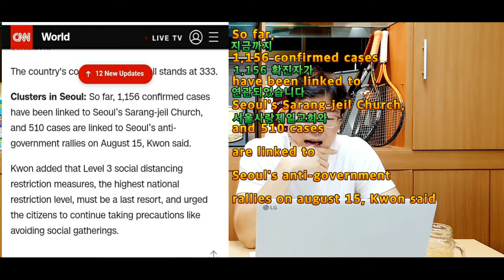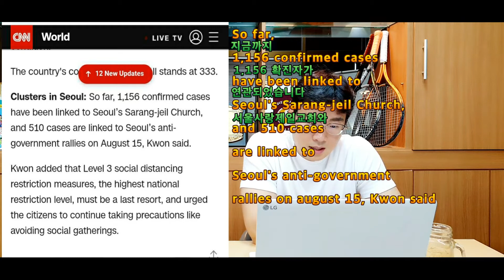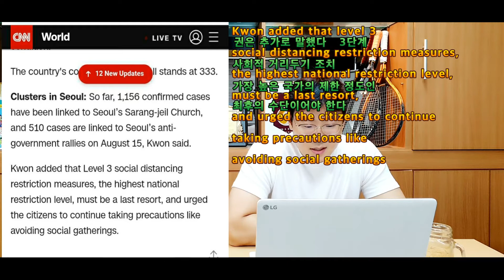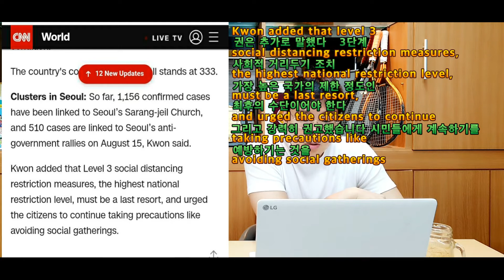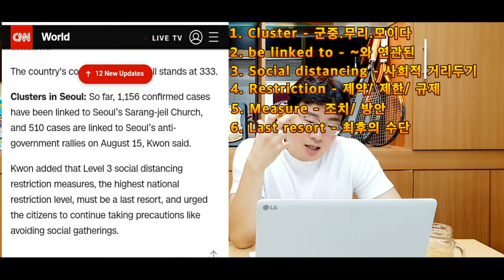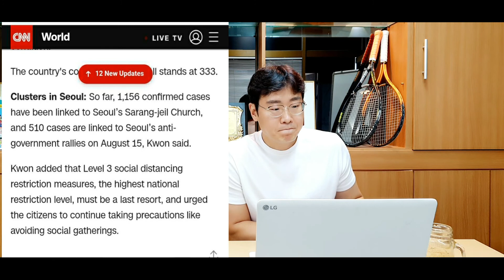데니엘의영어회화-최후의수단영어로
이번 영상도 cnnnews 입니다.
최후의 수단이라는 표현이 나오는 기사이니.
많은 관심 가지고 시청해주세요!